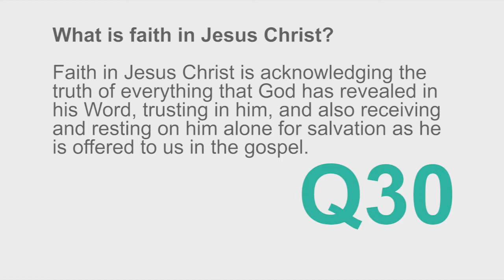New City Catechism - Question 30